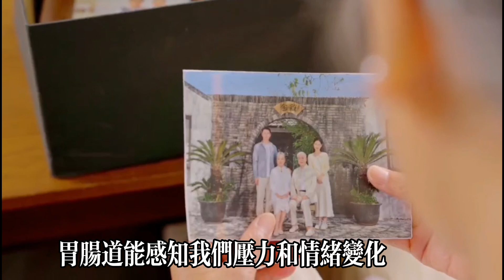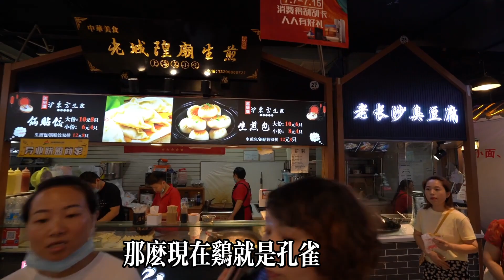【乐厨怡妈】5位頂尖名醫集體總結：60歲後不生病的秘訣！非常珍貴，想不生病一定要看看 。